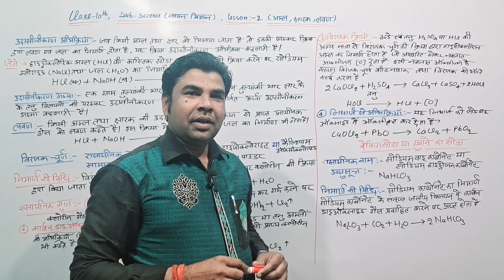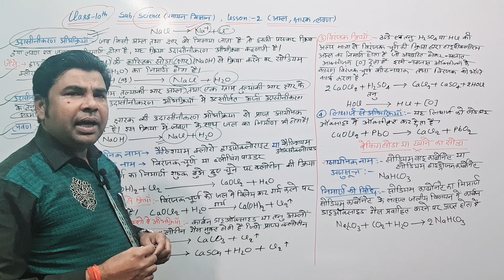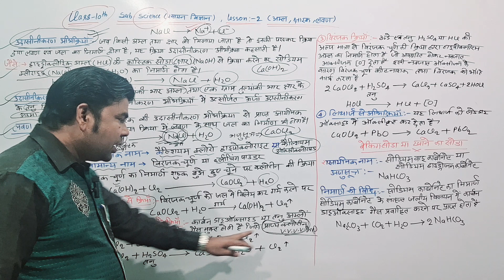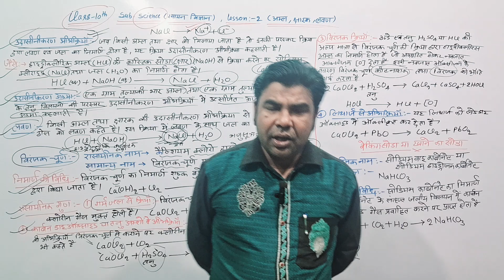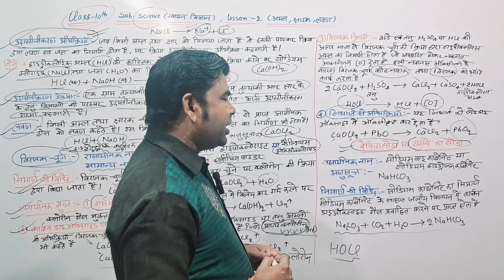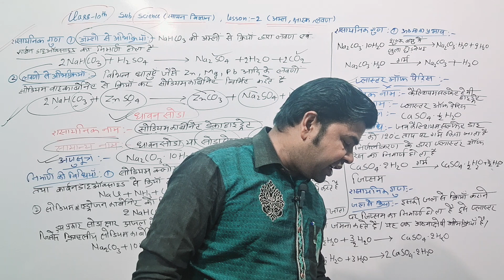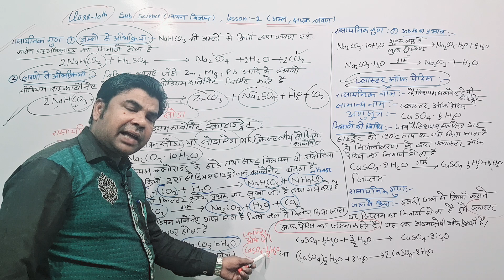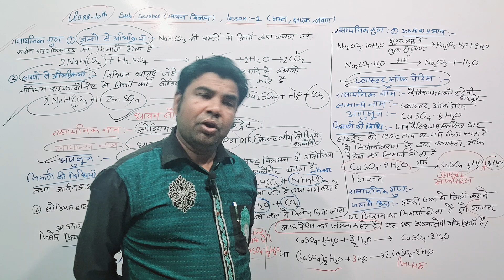Class-10| Science (Chemistry)|Lesson -2| Acid, Base and Salt|Formation of Compound baking powder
formation of baking soda
formation of fooding soda with chemical reaction
chemical properties of baking soda and food soda
formation of bleaching powder with reaction and chemical and physical properties of bleaching powder
formation of gypsum with chemical reaction
formation of plaster off Paris with chemical reaction
method of formation of plaster of Paris
method of gypsum formation with chemical reactions
form formation of caustic soda with reaction
formation of sodium hydroxide with reaction and chemical reaction and using that salt
formula of caustic soda
formula of caustic potash
formula of bleaching powder
formula of fooding soda
formula of dhavan soda and formation method with chemical reaction and properties chemical and physical
formation of NH koh nh4oh caocl2 gypsum with chemical reactions
fusion reaction
reaction of acid and base with chemical reaction
trending video in Science for UP Board students important acid base and salt with full describe with property with chemical reaction
important question in Science for class 10th Hindi medium student
viral and trending video in Science for class 10th in UP in Uttarakhand in Delhi in Mumbai in Karnataka in Bangalore in Kerala and India
khansar video of science for class 10th students in chemistry
Greenwood classes of subject science of class 10th student
Utkarsh class 4th 10th for science and Chemistry for UP board examination 2024 very important question series